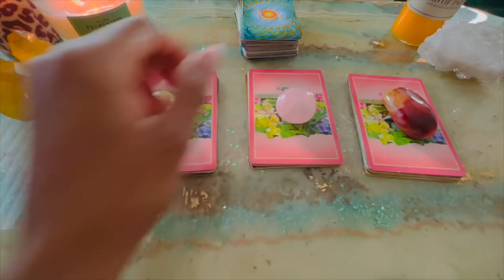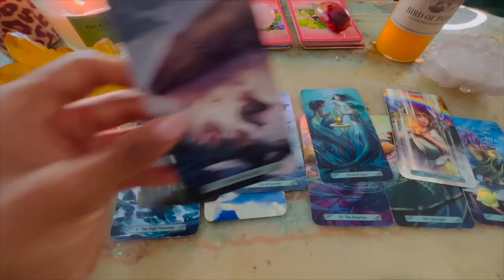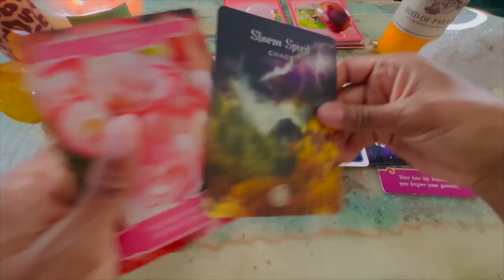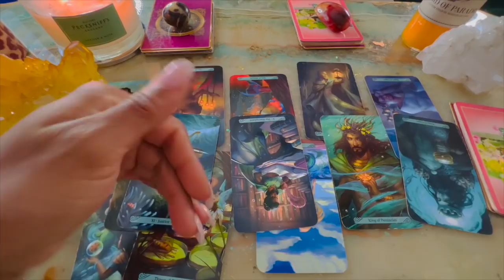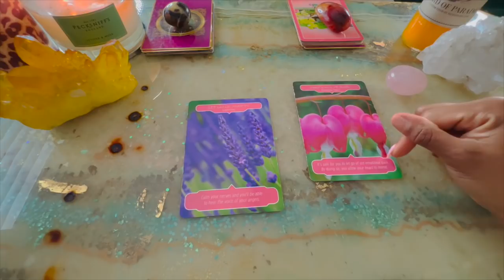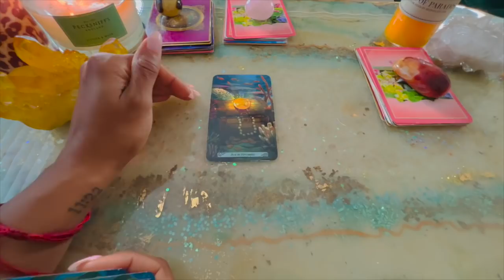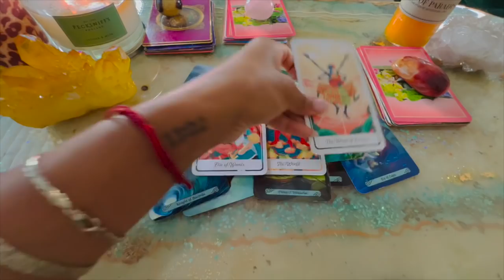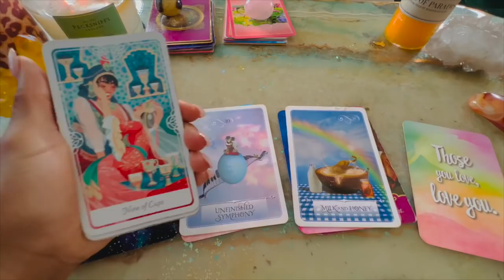Love Messages from The Guides ❤️- A Valentine's Day Gift 🥰 - Pick A Card Reading 🌹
serpentine crystal- 1:34
rose quartz crystal- 23:40
carnelian crystal- 44:09

Jessica Alexandria
76 4th St N  Box 2165